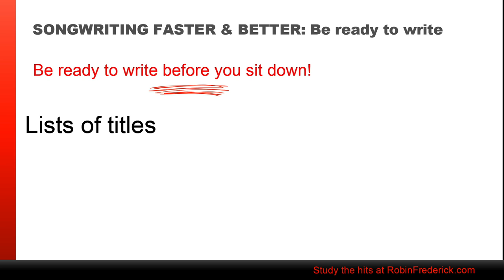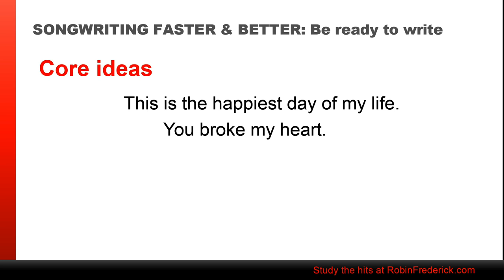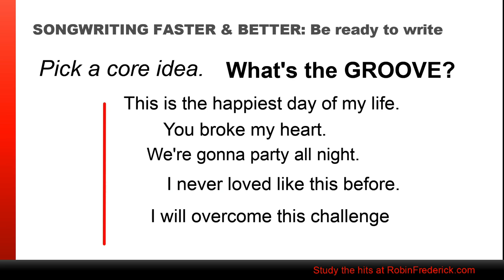SHORTCUTS TO HIT SONGWRITING: WRITE FASTER & BETTER with Robin Frederick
CRAVING MORE SONGWRITING INFO?

MY BOOKS ON AMAZON

During my career in the music business as a songwriter, music producer, book author, record label exec, and recording artist, I’ve collected a lot of useful, no-nonsense info and I love to share it! ENJOY ALL MY SONGWRITING VIDEOS.